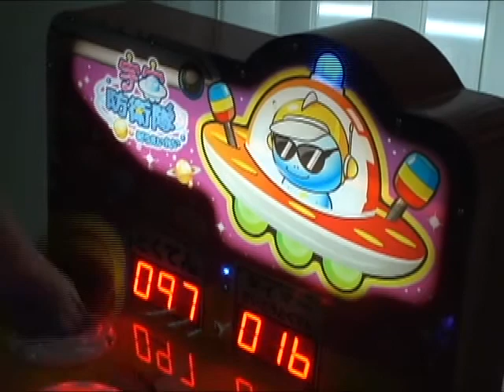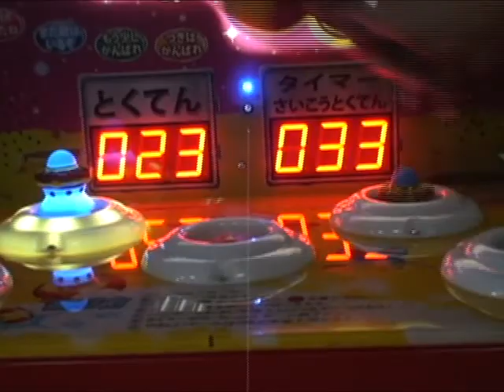FEILOLI GALAXY GARRISON 宇宙防衛隊- Hammer Game Machine 2/2